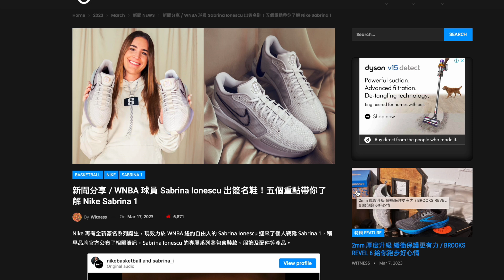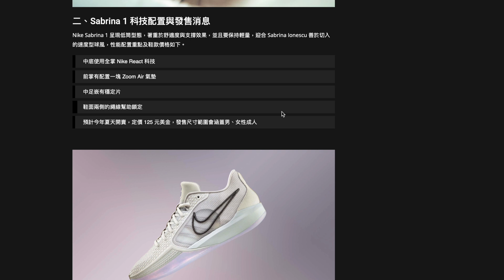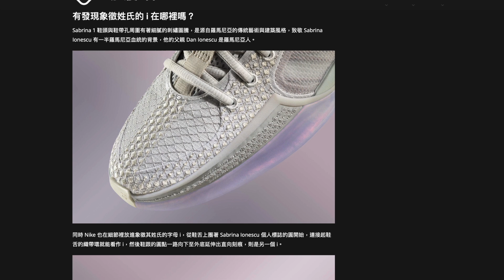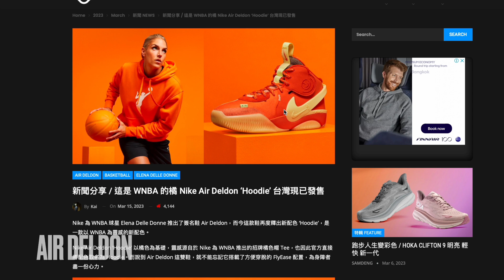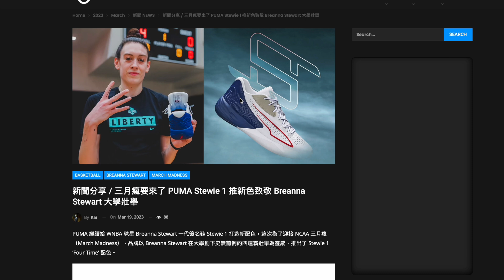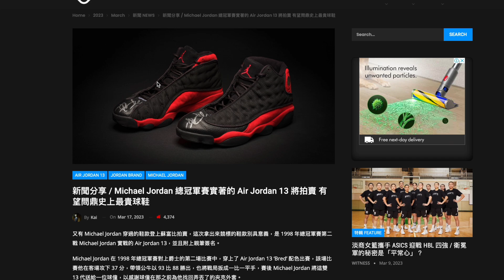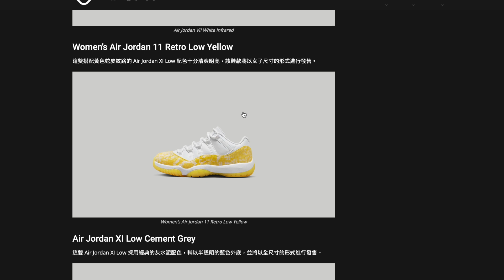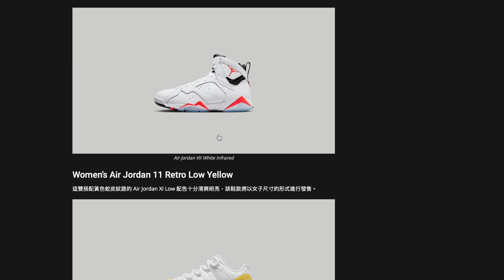Sabrina 1真係好吸引！Air Deldon既新色都可以，連Puma都有對Stewie 1！WNBA球星都威威了！Air Jordan 13 Playoff成為最貴球鞋！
Sabrina 1正！